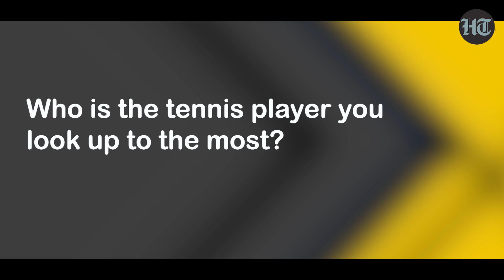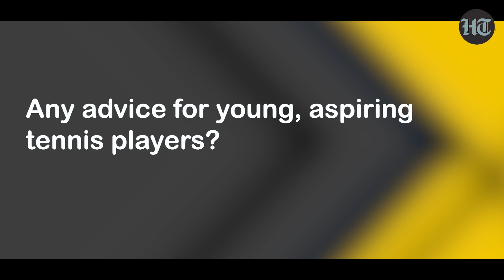Karman Kaur Thandi is smashing it, both on and off the court | HT Brunch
India's No 1 women singles tennis player in conversation with HT Brunch.